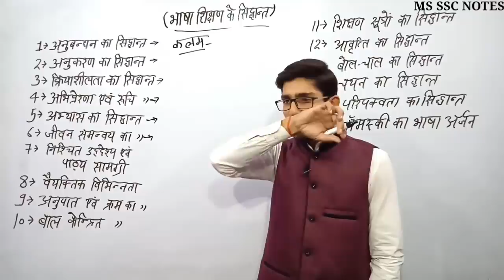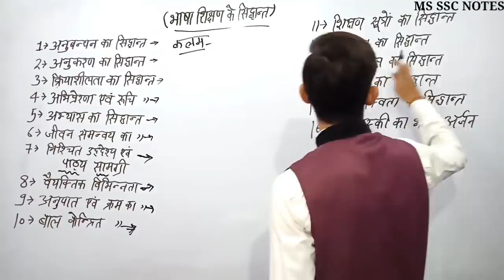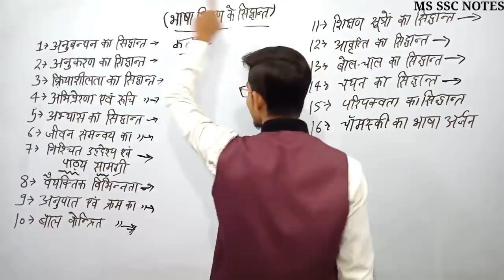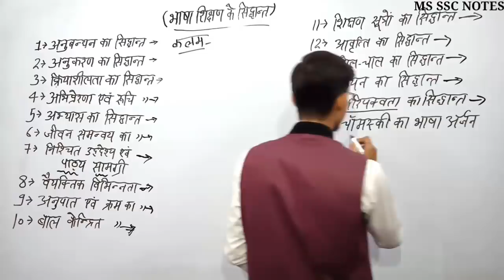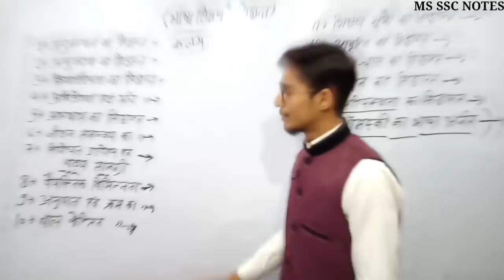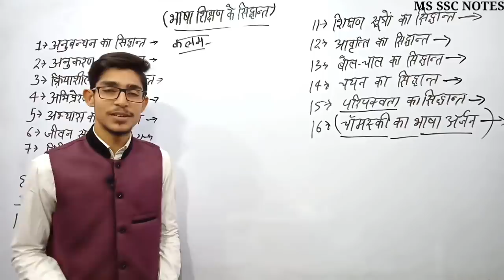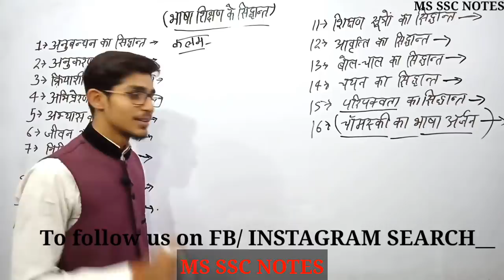हिन्दी pedagogy//भाषा शिक्षण का सिद्धांत// COMPLETE COURSE OF HINDI PEDAGOGY// MOHIT SHUKLA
नमस्कार दोस्तों आपको playlist की ये लिंक दी गई है जिससे आप हमारे हिन्दी के सभी विडियो आसानी से देख सकते हैं - हिन्दी फुल कोर्स विडियो